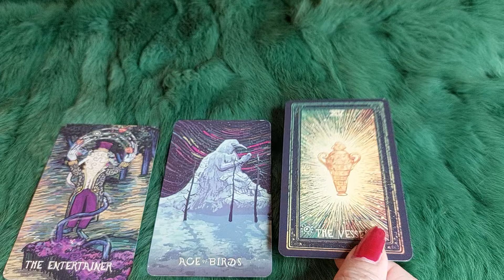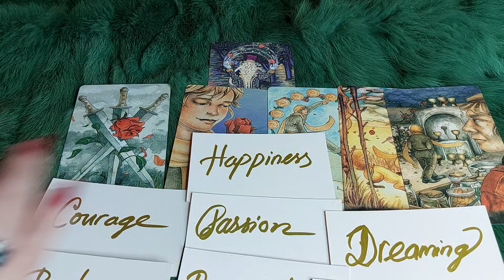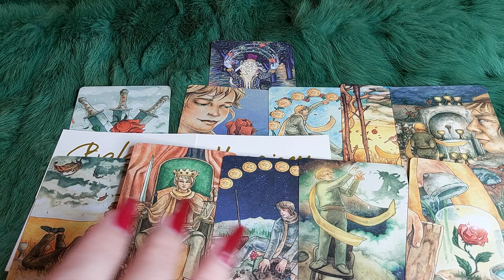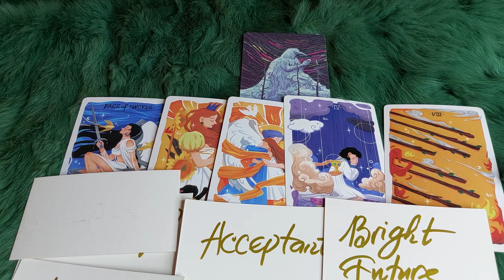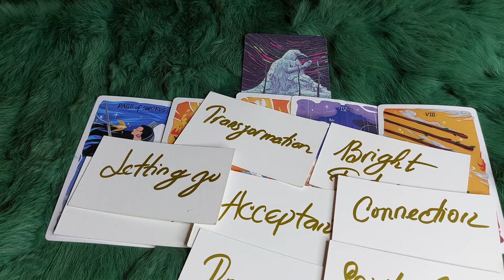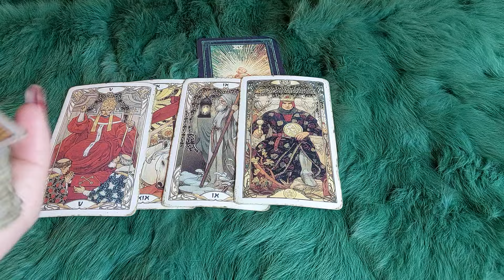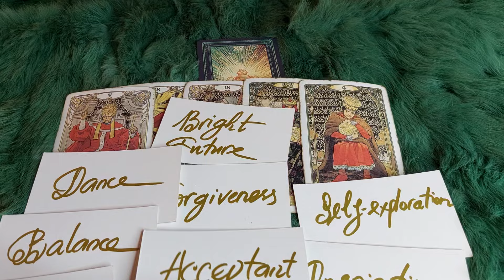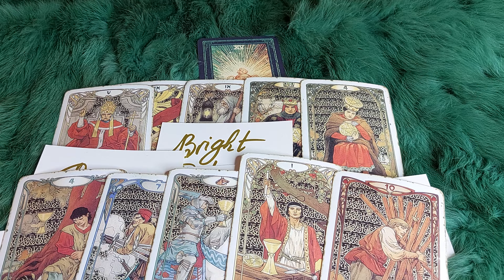🍇 PHÚC BÁU NÀO ĐANG RÉO TÊN BẠN?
🌈Chọn tụ : 0:39
🌈 Tụ 1 : 1:33
🌈 Tụ 2:  24:48
🌈 Tụ 3:  48:16